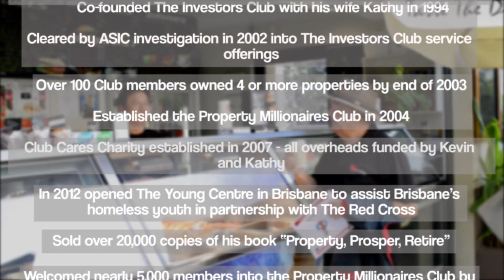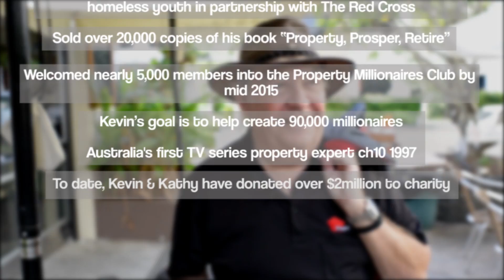Club Cares - Ask Kevin Young Episode 34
G'day!

Timeline Of This Weeks Video:
0:52 - Meet Alyssa & Rebecca
1:11 - Alyssa's condition
2:18 - Medical needs
3:45 - Vehicle situation
5:31 - About Alyssa's family
6:29 - Kevin wraps it up